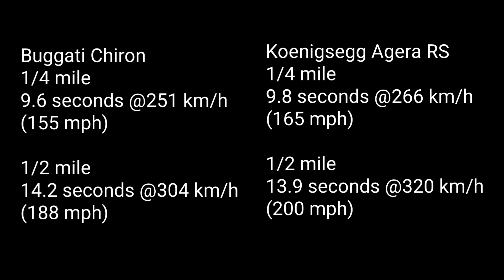Koenigsegg Agera RS Vs Buggati Chiron 1/2 mile Drag Race